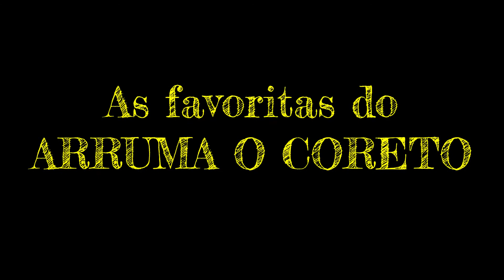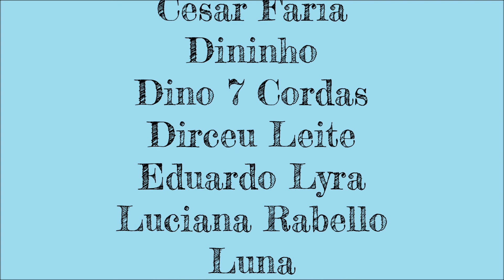Perigoso - Orlando Silveira e Esmeraldino Salles